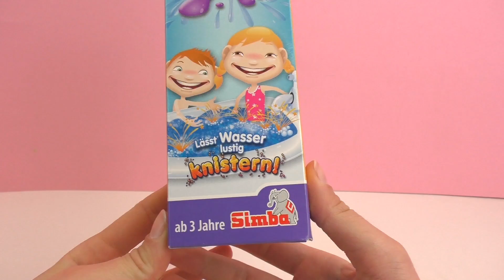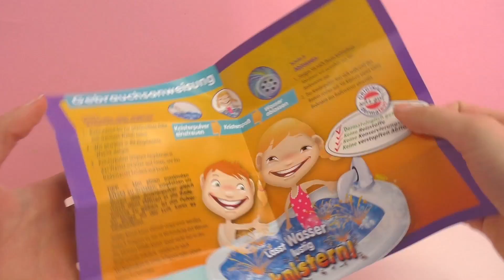Glibbi Knisti - Lässt Wasser lustig knistern | Spielzeug fürs Badezimmer | Unboxing